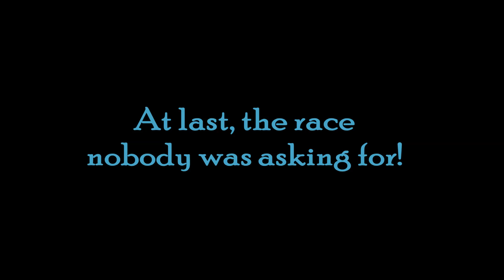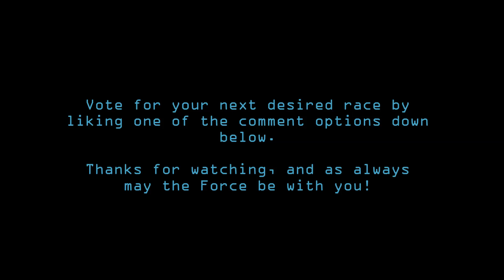Star Wars Races: Devaronians (Lore)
A brief look into the Devaronians, and the strange paradox between the male and female members.